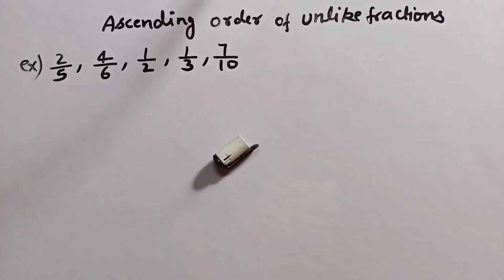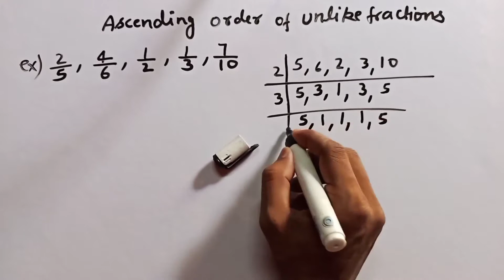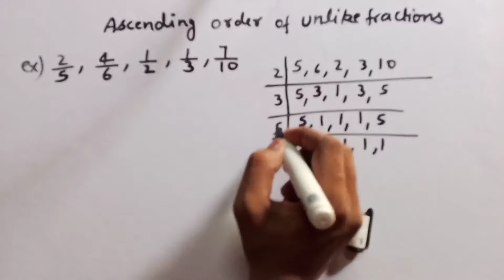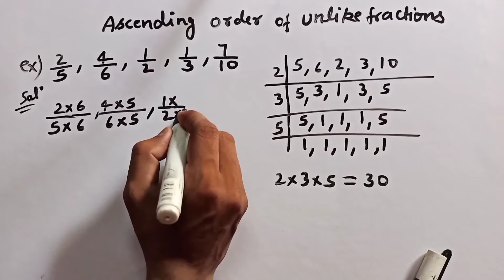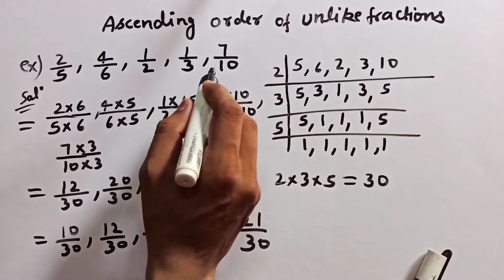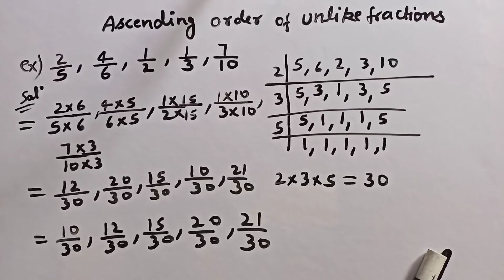Ascending order of unlike fractions.भिन्नों को आरोही क्रम में कैसे लगाएं। Arrange in Ascending order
Arrange unlike fractions into Ascending order
How to arrange like fractions into Ascending order.